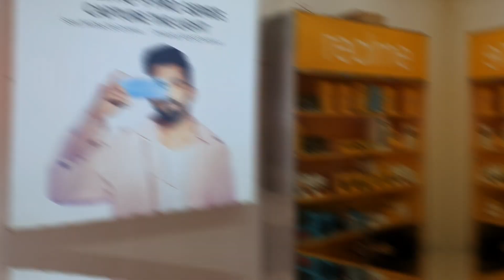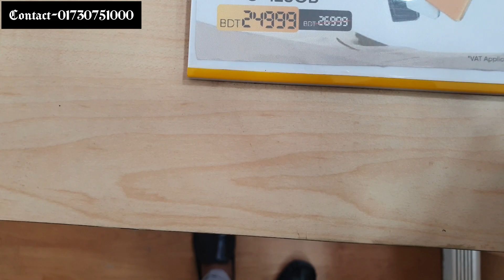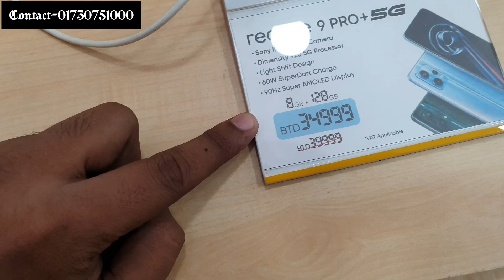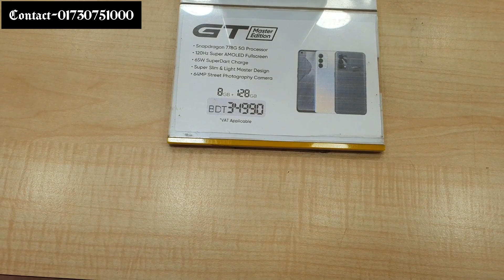অফিসিয়াল রিয়েলমি ফোনের আপডেট প্রাইস এপ্রিল ২০২৩। Official Realme Phoner Update Price April 2023.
শপ-১০, কেন্দ্রীয় কলেজ মার্কেট,তাজমহল রোড, মোহাম্মদপুর, ঢাকা -১২০৮